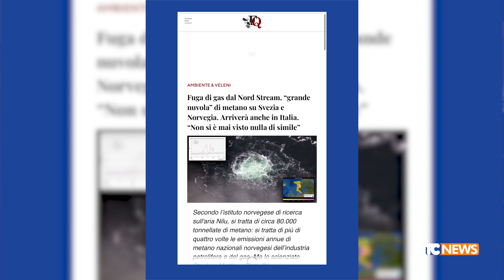Le fughe di gas da Nordstream e le conseguenze sul clima - dott. Samuele Venturini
Ambiente. Ci siamo collegati in studio con il biologo e ricercatore Samuele Venturini per commentare le ultime notizie relative alle perdite dai gasdotti di NordStream. Dopo la fuga di gas dai gasdotti Nord Stream 1 e 2, il livello di metano su Svezia e Norvegia è a livelli record, riferiscono i media svedesi e norvegesi, che parlano di ‘grande nuvola’. Il 96% del gas nel Nord Stream 1 e 2 era metano. Quali sono le conseguenze per il clima e l’ambiente marino?